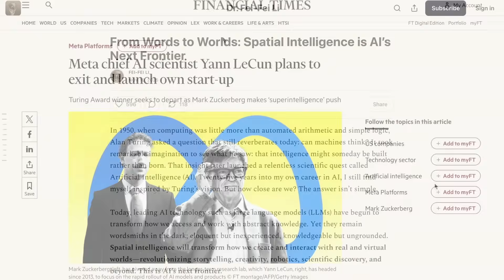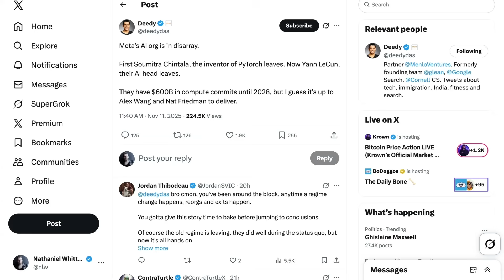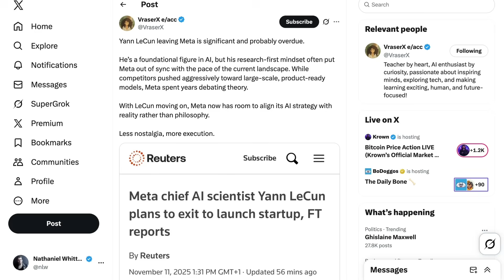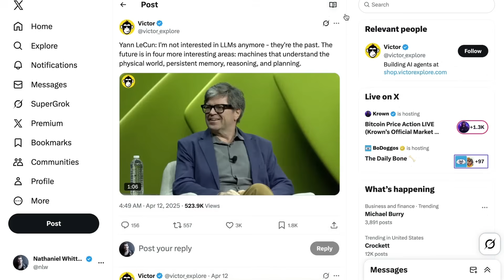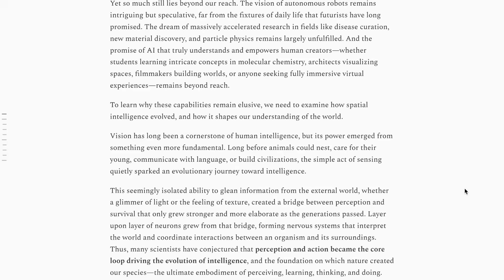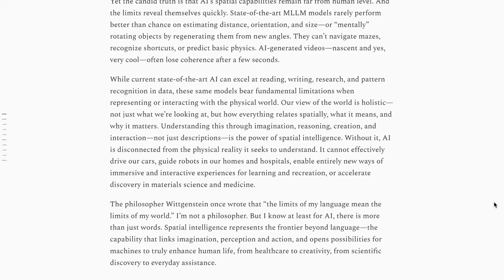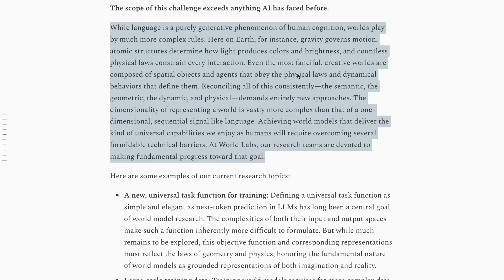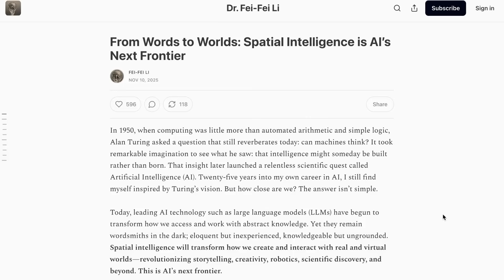Are World Models AI's Next Big Thing?